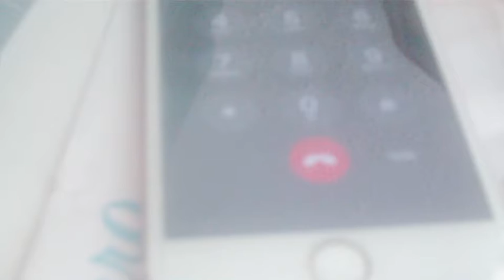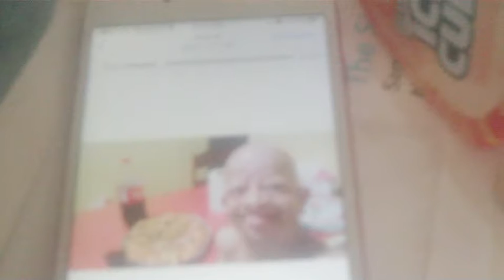5 7 2021 vlog # 1496